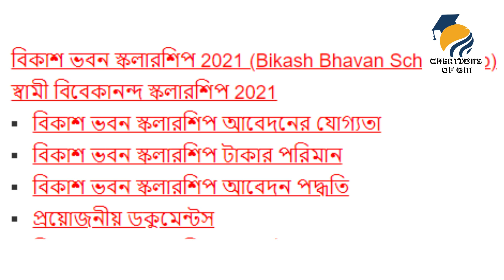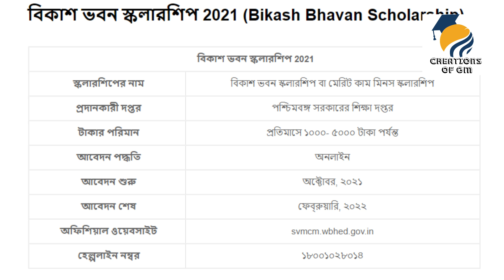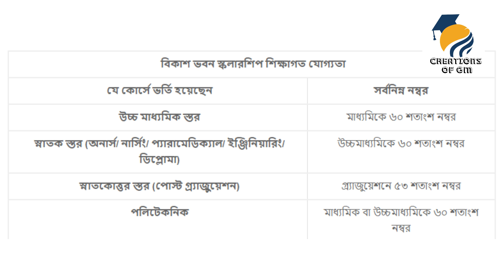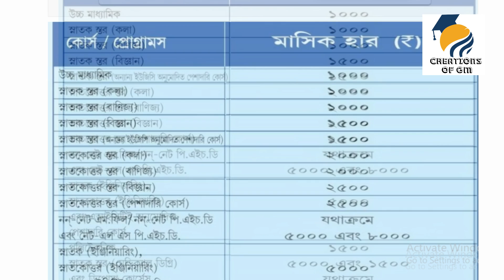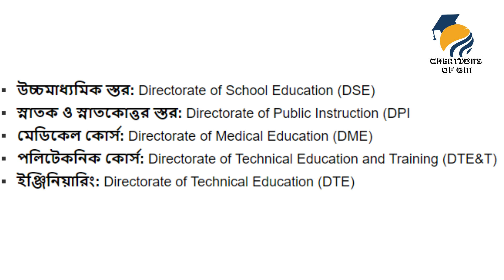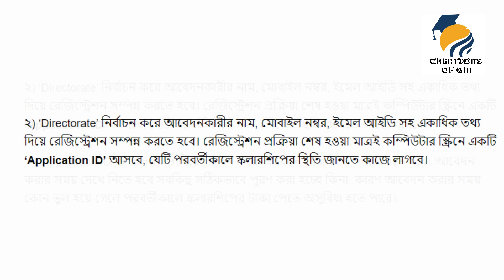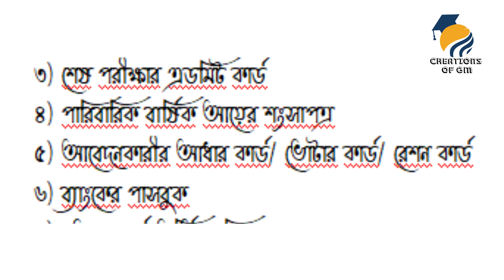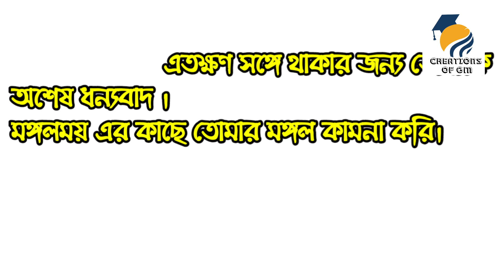Swami Vivekananda scholarship/swami Vivekananda scholarship 2021/Bikash bhavan scholarship/svmcm 21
Swami Vivekananda scholarship-- swami Vivekananda scholarship 2021-- Bikash bhavan scholarship-- স্বামী বিবেকানন্দ স্কলারশিপ
discussed about--
1 Swami Vivekananda scholarship
2 swami Vivekananda scholarship 2021
3 Bikash bhavan scholarship